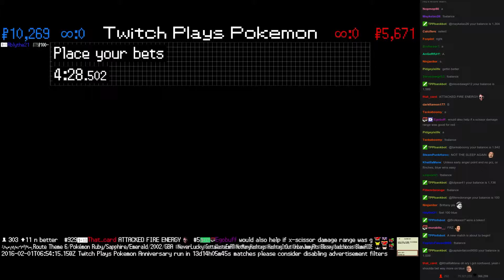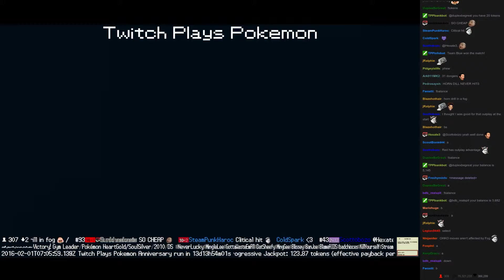Twitch Plays Pokémon Battle Revolution - Match #36949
Match #36949 [Blue: Murkrow, Ponyta, Nidorino] vs [Red: Gengar, Quilava, Clefable]